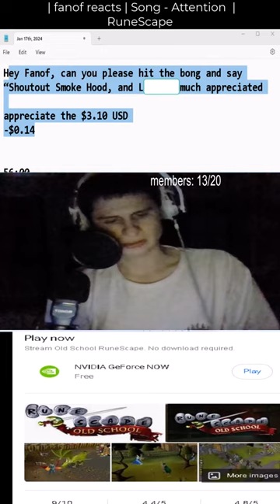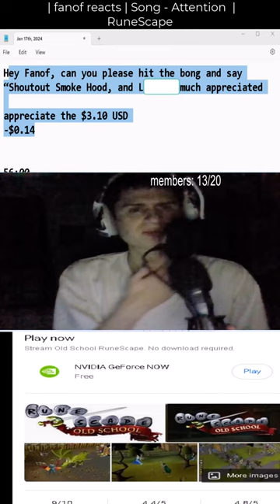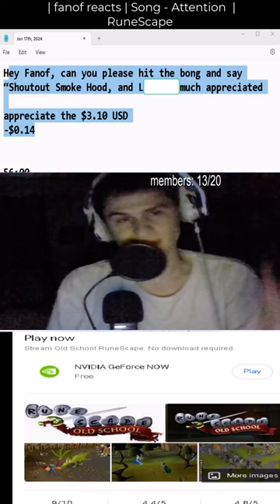Hey Fanof, can you please hit the bong and say “Shoutout Smoke Hood.. | fanof reacts